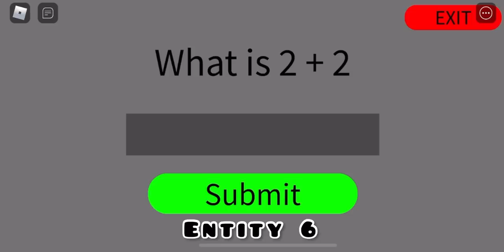How To Get ALL 80 BACKROOMS MORPHS In “Backrooms Morphs” | Roblox